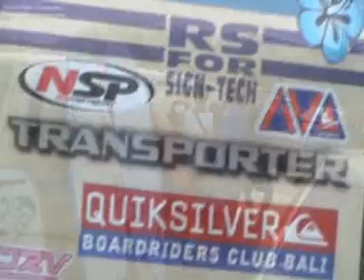furgoneta surf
Mi furgoneta surferaaaaaa